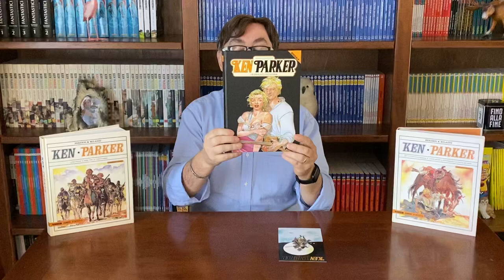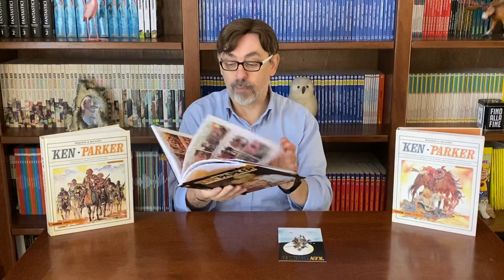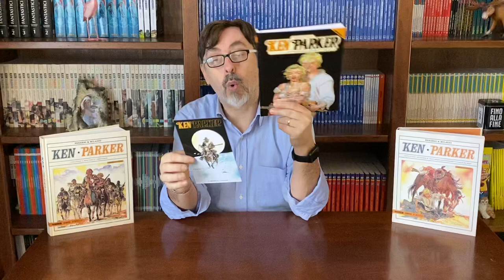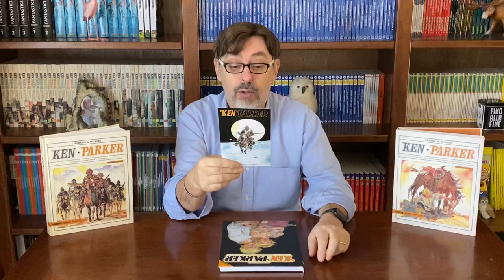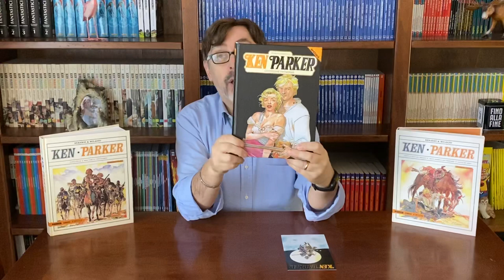KEN PARKER A COLORI LA REPUBBLICA L’ESPRESSO